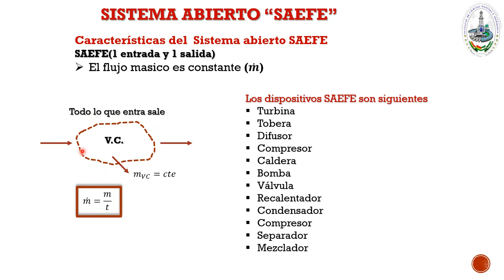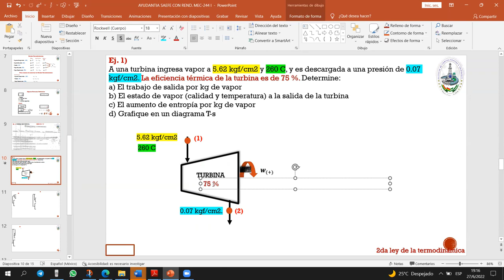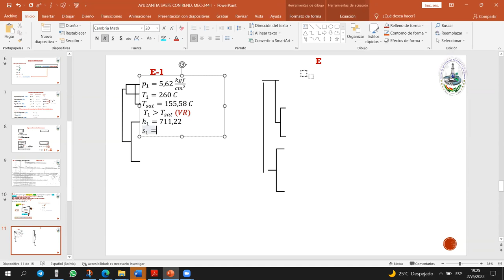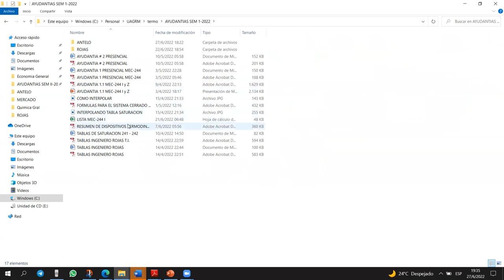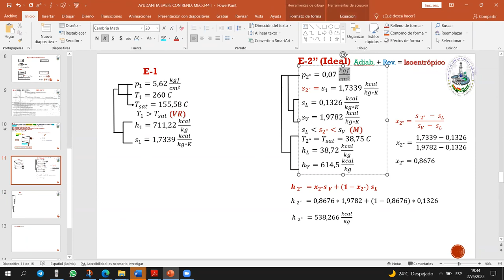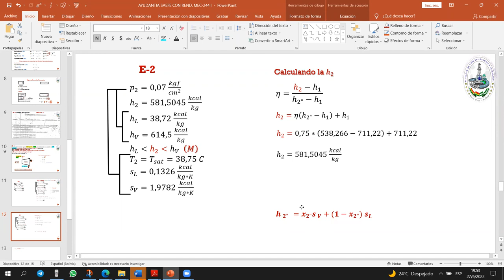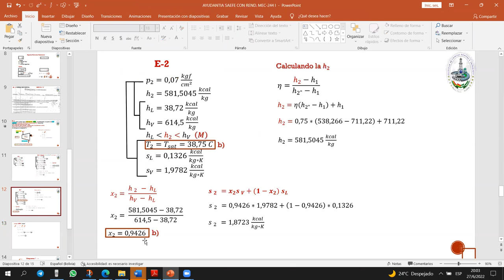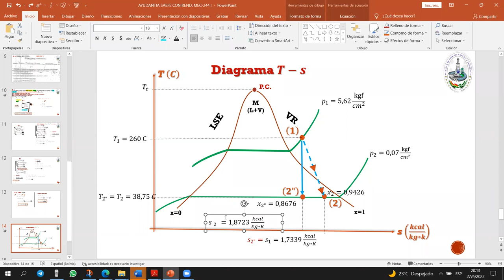AYUDANTIA SAEFE CON REND. MEC-244 "I" SEM I-2022